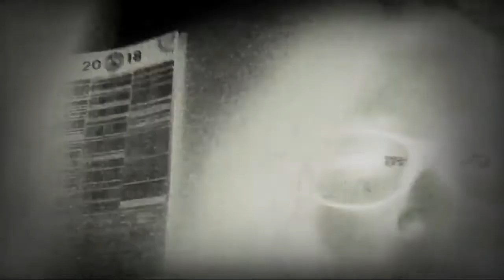for by bro